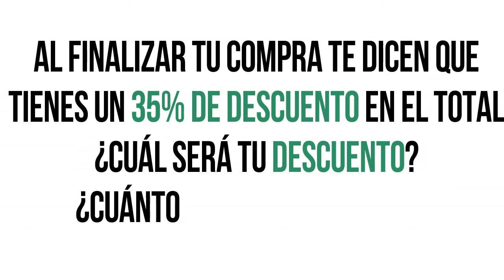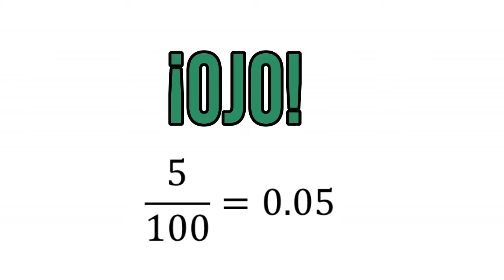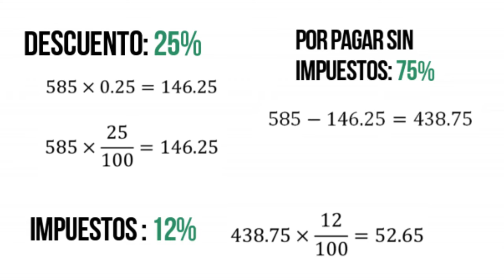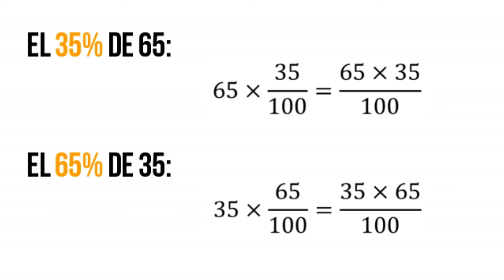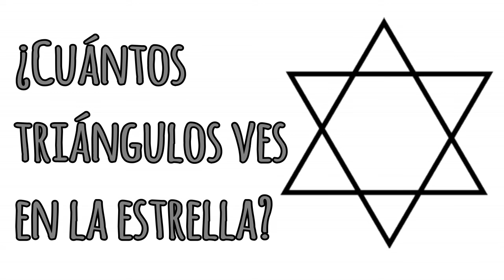COSAS BÁSICAS SOBRE PORCENTAJES ENFOCADO A DESCUENTOS - Nayeli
Hoy presento algo sobre descuentos, para que no sentirnos tan perdidos cuando vamos de compras :) ¿Cuántos triángulos ves en la estrella? ¡Saludos!

Recuerda que si comentas te envío saludos en los siguientes videos 🤩